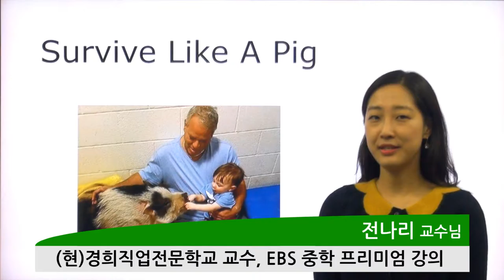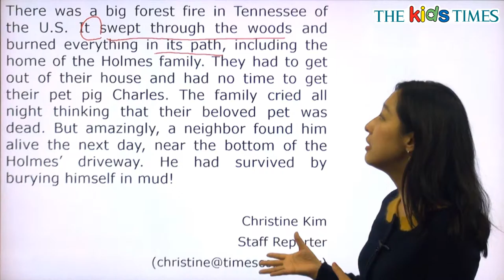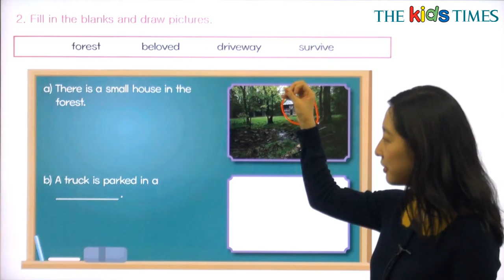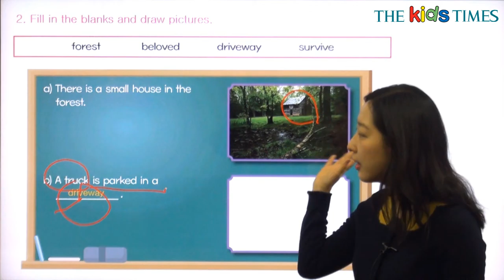Survive Like A Pig - 전나리 선생님과 함께 하는 Aha! 동영상 강의 ( The Kids Times - No.387 )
애완 돼지가 생존했어요